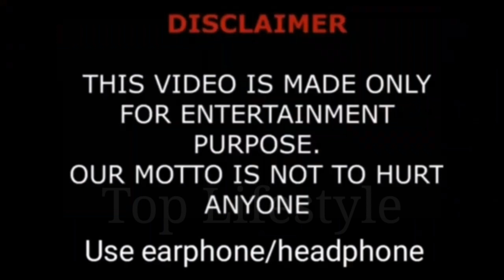Game of Outlaws Thai Drama 2021 | Cast Real Name & Age | By Top Lifestyle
Drama: Game of Outlaws
Native Title: เกมล่าทรชน
Also Known As: Game Hunting the Villain , Wicked , Game Lah Torrachon
Screenwriter & Director: Nok Chatchai Plengpanich
Genres: Action, Thriller, Romance
Country: Thailand
Episodes: 10
Aired: Oct 28, 2021 - ?
Aired On: Wednesday, Thursday
Original Network: Channel 3

Jane and Lalisa were born on the same day and are step-siblings. Their father died while serving in the police. Lalisa's mother treated Janenaree as her own child. Together with their younger brother,they formed a close sibling bond.

Over time, Lalisa and Janenaree entered the SIC (Special Investigation Centre) special training unit. Both were sent to train with Inspector Non. The young police officer who visited the Royal Thai Police and is admired by the commanding officers in the agency.

Non chooses Darin as his new assistant.  But, after the death of Darin during a chase with drug dealers, he gets dejected and resigns from the police. But Commander Kajorn still wants him to continue working. Amid the approval of Captain Kajorn, who saw the potential of Janenaree, sent her as Non's new assistant. But Lalisa misunderstands that her sister will take Non from her. therefore turned to cooperate with Captain Phongsathorn, the opponent of Nont to take the work from the Janenaree team. Will both Janenaree and Lalisa reconcile or continue with rivalry? Will inspector Non be able to catch the main mastermind behind the drug cartel?

เกมล่าทรชน ep 1 eng sub
Thai Drama Game of Outlaws 2021 Eng Sub
Game of Outlaws Thai Drama 2021 Eng Sub
Game of Outlaws Hindi Dubbed
Game of Outlaws Season 1 Eng Sub
Game of Outlaws Behind The Scene